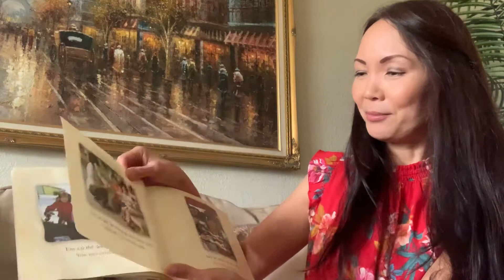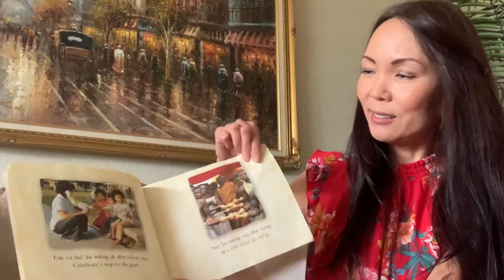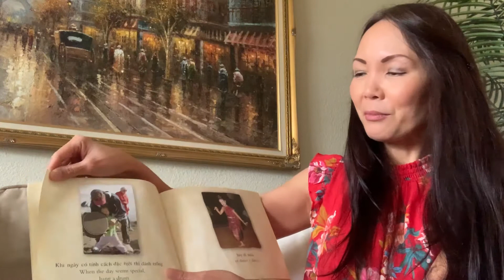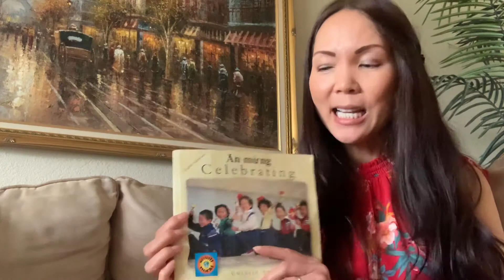Miss Nancy reading the book "Celebrating" in Vietnamese and English!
Miss Nancy reading for our Room 105!